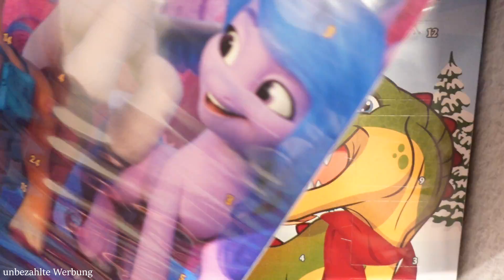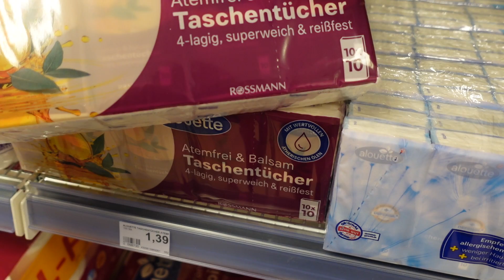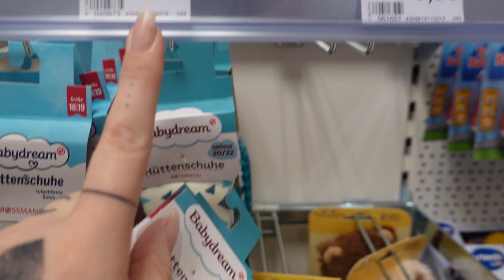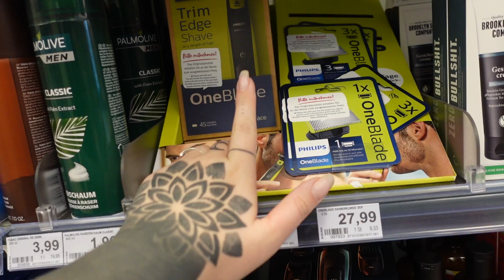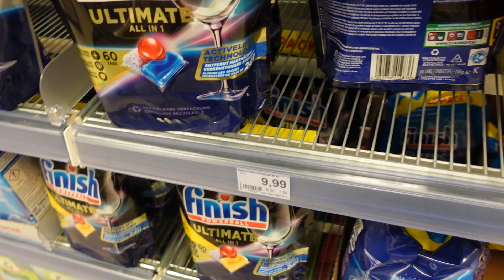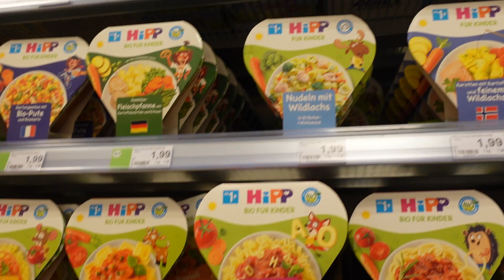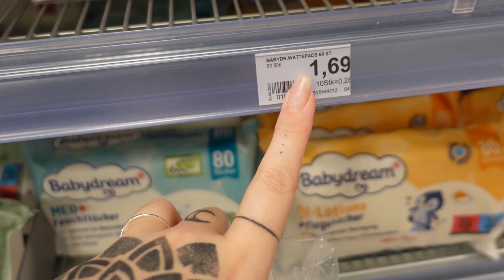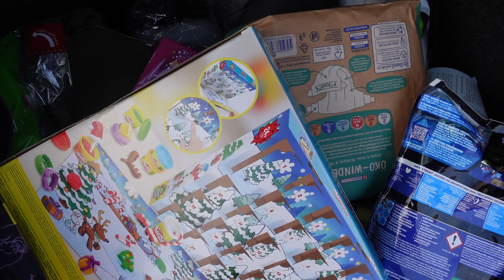ROSSMANN Live Haul 💰 I Adventskalender I Wagen ÜBERFÜLLT 😱II ColorfulMess